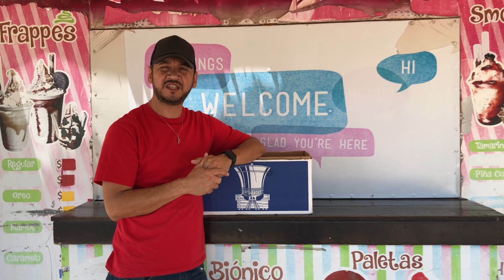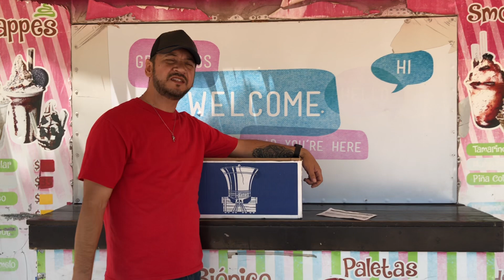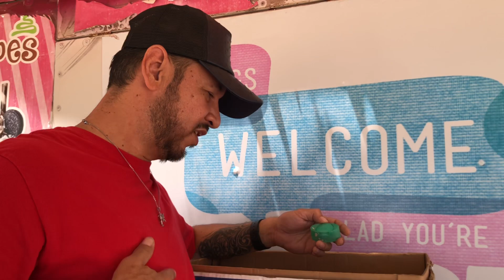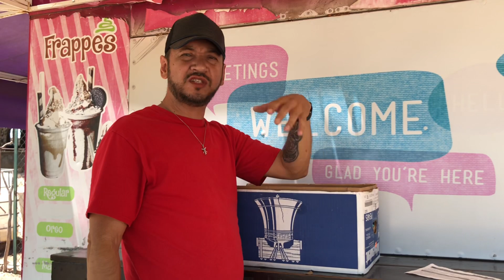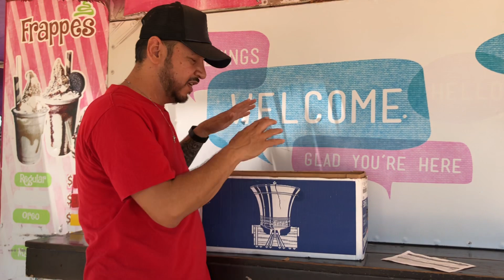Tapa roscas de plástico una opción para ayudar - Misael Camacho